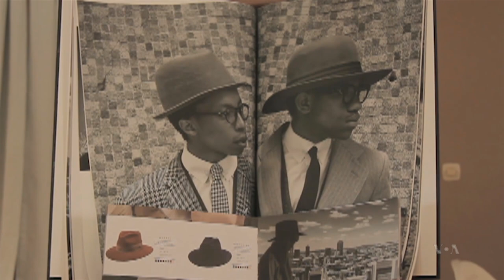Young African Designer Models His Clothes on the Past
A young African fashion designer is putting a modern twist on men’s clothing styles from the 1960’s. Reporter Maurice Magorane visited the design studio in Rwanda in this story narrated by Salem Solomon.